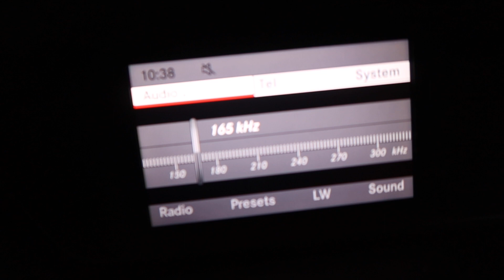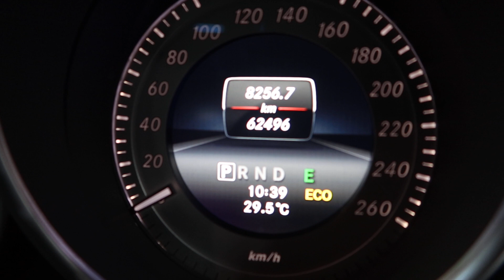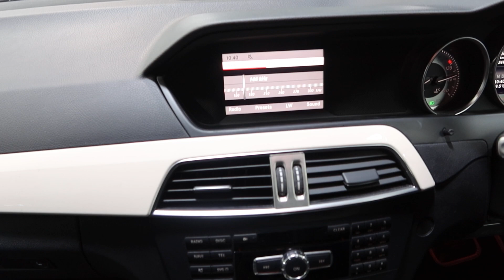MERCEDES BENZ C180 YOM 2013 SKM2264T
SKM2264T